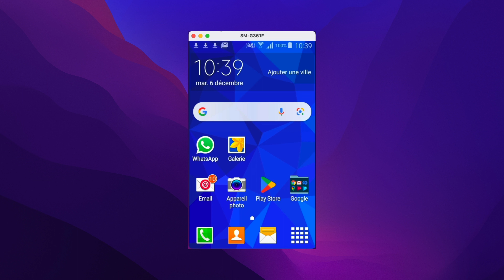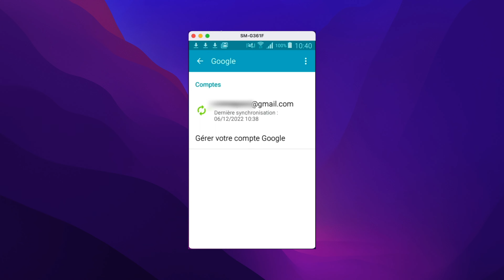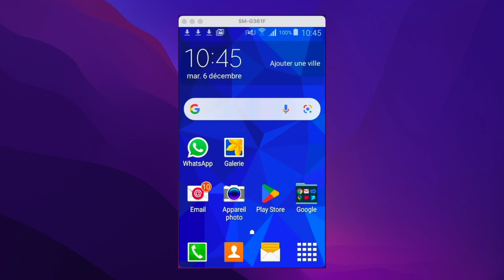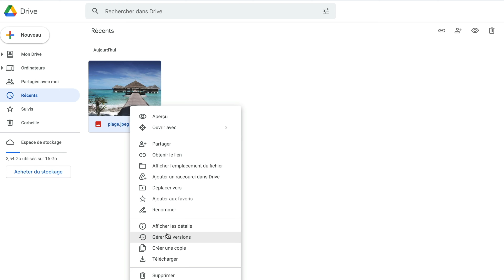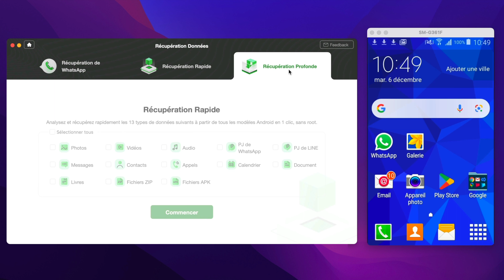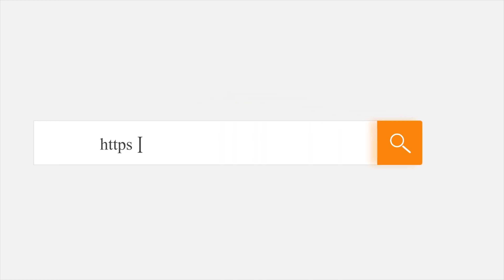Comment récupérer les données supprimées définitivement sur Android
►Pour en savoir plus sur DroidKit? Allez à

▼▬▬▬▬▬▬▬▬▬▬▬ Description ▬▬▬▬▬▬▬▬▬▬▬▼
Un petit moment d’inattention et tout s’en va. Il est très facile de perdre ses données. Heureusement, les techniques pour récupérer les fichiers supprimés sur Android se sont développées. C’est le moment de les découvrir.
Aujourd’hui, nous allons découvrir d’autres méthodes. Certainement les meilleures pour retrouver les fichiers supprimés sous Android. Elles sont trois : Google Drive, la sauvegarde locale. Cette dernière est la surprise que vous allez découvrir ici. Continuez à regarder la vidéo. Vous ne serez pas déçu.

▼▬▬▬▬▬▬▬▬▬▬▬ Étapes détaillées ▬▬▬▬▬▬▬▬▬▬▬▼

0:00 Introduction
0:26 Solution 1. Récupérer les données supprimées Android via la sauvegarde Google
2:25 Solution 2. Récupérer les fichiers supprimés Android via Google Drive
3:16 Solution 3. Récupérer les données perdues définitivement sur téléphone Android

▼▬▬▬▬▬▬▬▬▬▬▬ Plus d'informations ▬▬▬▬▬▬▬▬▬▬▬▼